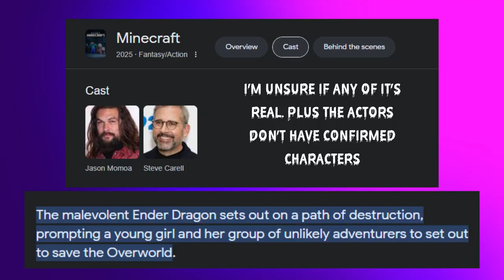Can the Minecraft movie even work in Live action?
Jus make it animated